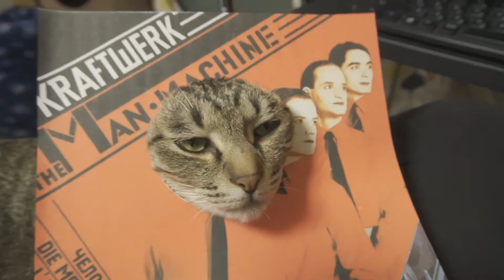【リアル】誰でも簡単に猫の絵をリアルに描く方法【DIY】パート2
このテクニックで絵が上達した気分になれるぞ！
実際には全くうまくなってないぞ！

出演
キジ猫　なんじさん　1歳　男子

静かに見つめる主1

合言葉は「猫の為の生活」